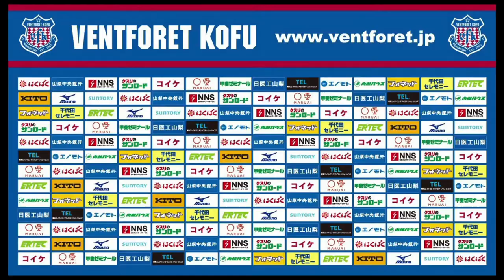ヴァンフォーレ甲府天皇杯優勝動画 VENTFORET KOFU 2022年12月16日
ヴァンフォーレ甲府天皇杯優勝動画となります。